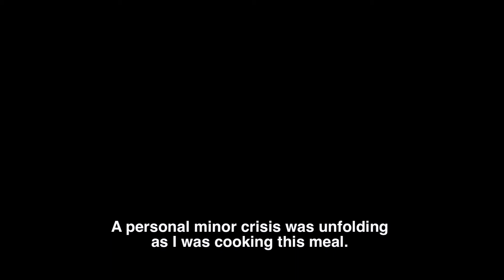Broke and Healthy: Video Recipe #1: Ginger Asian Sauce Over Fresh Lemon Tilapia & Bok Choy: $1.54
Ginger Asian Sauce over Fresh Lemon Tilapia & Bok Choy
1 Serving

1 Filet of Fresh Tilapia - $.75
2 Stalks of Farmer's Market Bok Choy - $.28
A Few Tablespoons of Ginger - ~$.10
A Few Cloves of Garlic - ~$.15
1/2 Lemon - $.18
1 Jalapeno - $.08
*Cost of other condiments insignificant or difficult to measure*

Total Cost for 1 Serving
$1.54